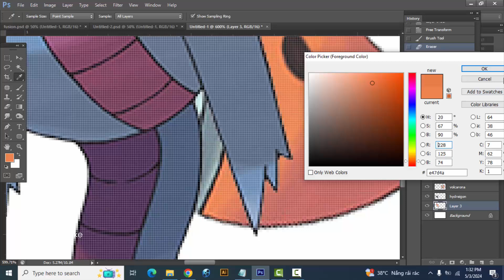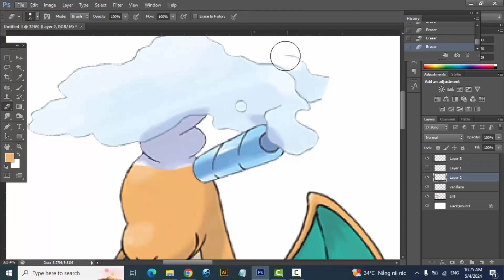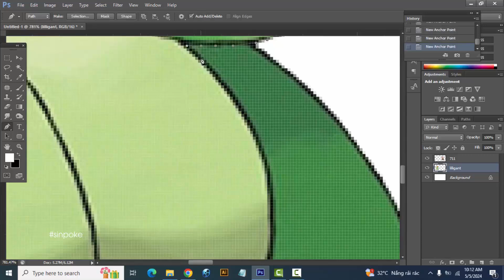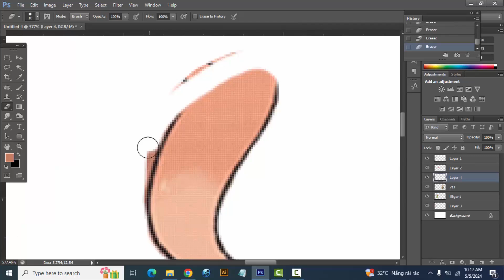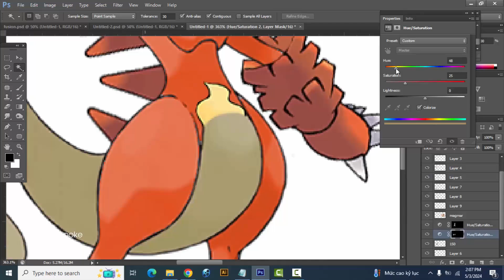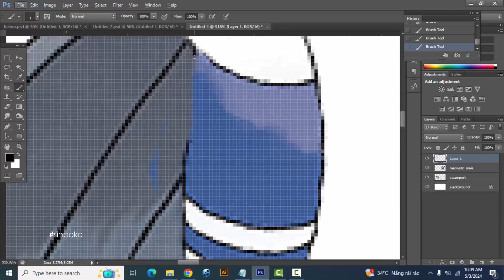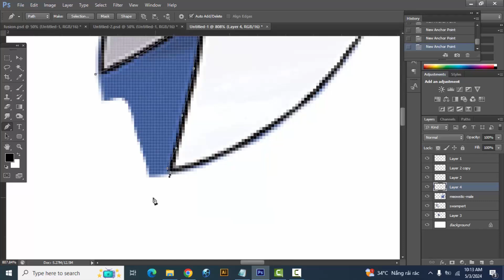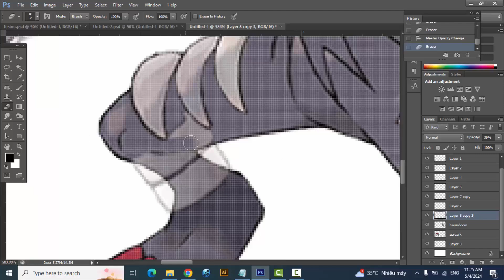Pokemon Fusion Compilation #221 | vanilluxe | dragonite | ninjask | kabutops | houndoom | zoroark